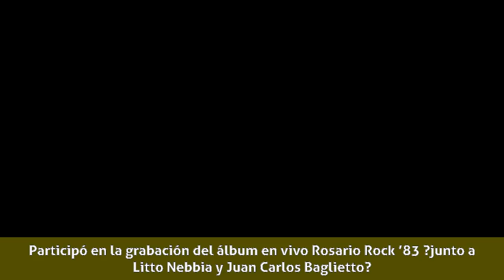Ethel Koffman - Biografía